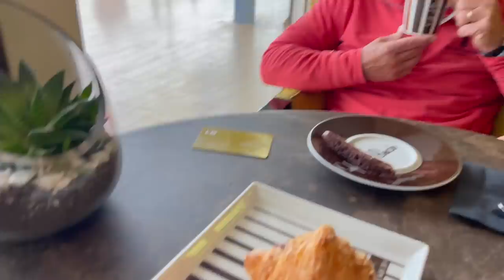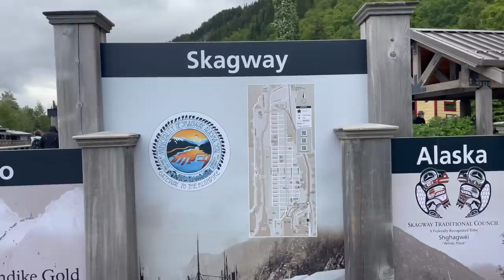ALASKA CRUISE Week | Hanging Out the Mountain Train in Skagway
The most popular excursion in Alaska: White Pass and Yukon Train: 10 of us embarked on the most beautiful train ride following the gold rush trail- You will LOVE ht ebeauty and swesomeness of this land! xo Join Our FAMMELLY Adventure!